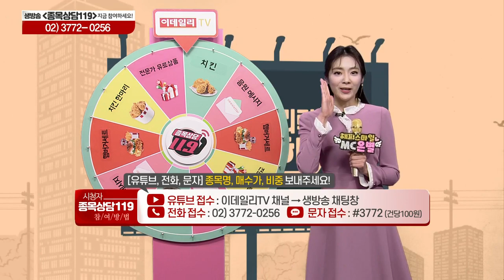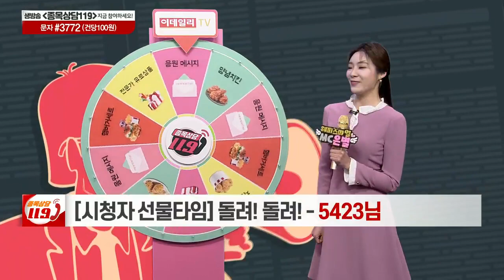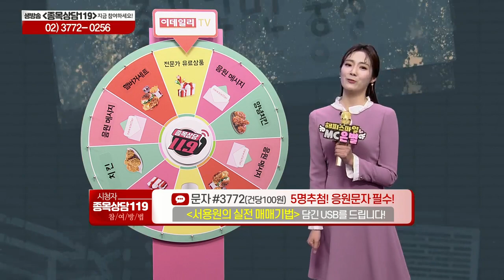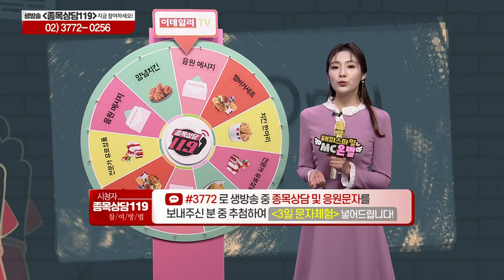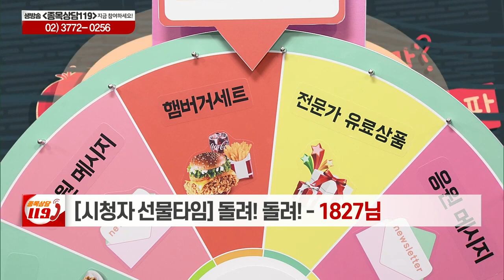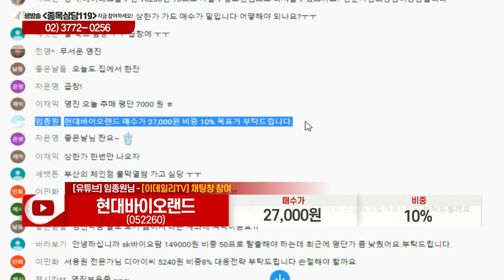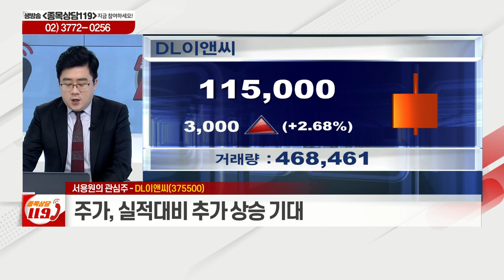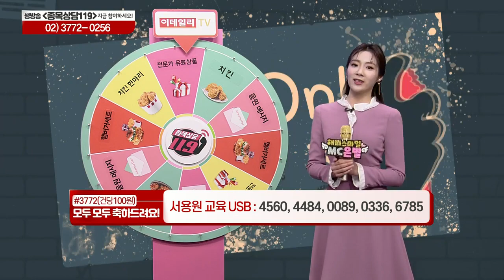제이엔케이히터, 현대에너지솔루션, 대웅제약, 인터파크, 현대바이오랜드, DL이앤씨, 신세계, 현대건설기계_이데일리ON 서용원_종목상담 119 2부 (20210311)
# 오늘장 특징주: 현대건설기계(267270)
# 서용원의 관심주 리뷰: 신세계(004170)
# 서용원의 관심주: DL이앤씨(375500)